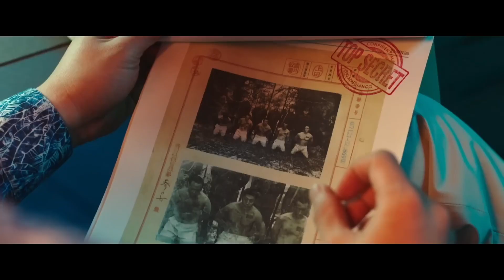PROJECT WOLF HUNTING 2023 Official Trailer HD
Follows dangerous criminals on a cargo ship who are transported from the Philippines to South Korea, as they unleash a sinister force after an escape attempt leads to a riot.